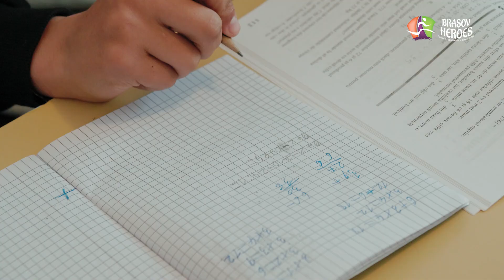E nevoie de un sat întreg, să crești un copil! - Asociația Casa Bună Sânpetru | Brașov Heroes 2023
E nevoie de un sat întreg, să crești un copil!

Inspirați de Casa Bună București, în anul 2021 am decis că trebuie și că vrem să facem ceva pentru copii cu risc ridicat de abandon școlar, din comunitatea noastră.

În acest moment, ne desfășurăm activitatea într-o casă din comuna Sânpetru, în care am reușit să creăm un spațiu dedicat copiilor, cu condiții bune pentru învățare. Voluntarii ajută copiii la lecții suplimentare pentru ca aceștia să recupereze din decalajul de cunoștințe și să se integreze mai ușor în clasele din care fac parte la școală.